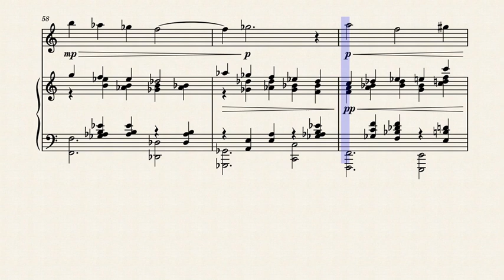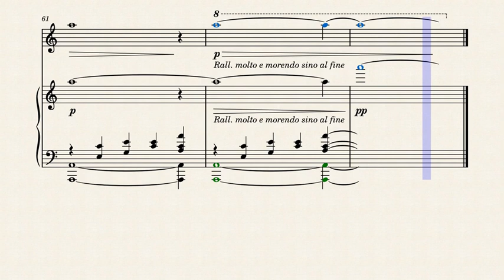Interludio Op. 82 per violino e pianoforte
This is a new version of my Interludio del Op. 36, arranged for piano and violin. Thanks for listening and enjoy.